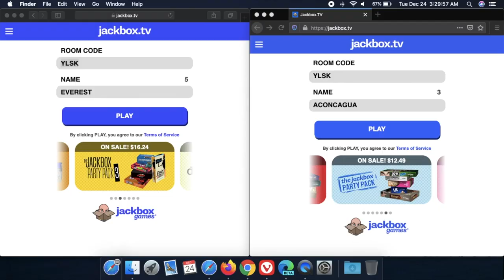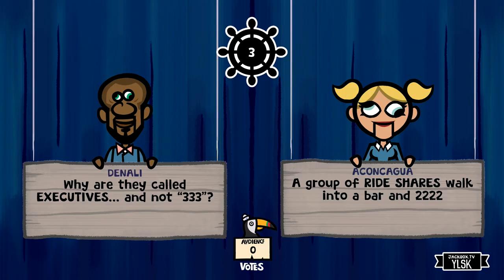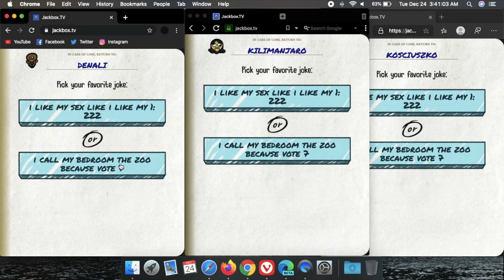The Jackbox Party Pack 6 - Joke Boat: Giant Slayer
Joke Boat: Giant Slayer - Beat a joke that previously received unanimous votes in a 5-8 player game.